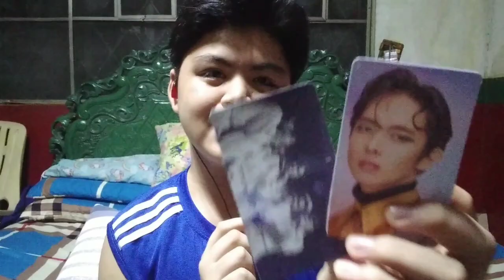[VLOG #6] Tanungang A'TIN-ATIN Lang Part 1 | SB19 Special | Lester Vitan Batuhan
LVB Vlogs A SB19 Special:
Tanungang A'TIN-Atin Lang Part 1

Thank You for those wonderful and beautiful questions from my co-A'TIN

(RESCHEDULED) Part 2: November 23, 2021 (Tuesday)

Lester Vitan Batuhan Vlogs, November 2021